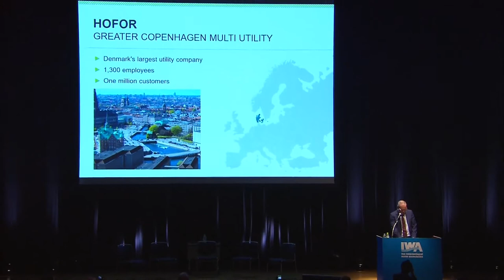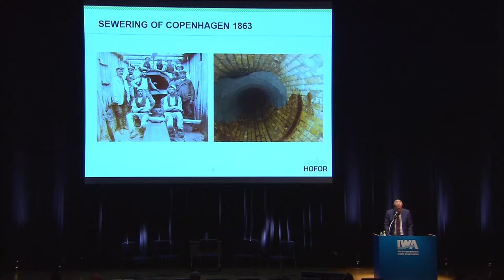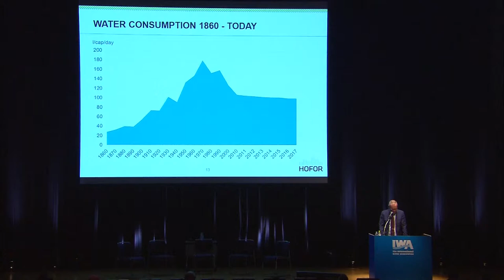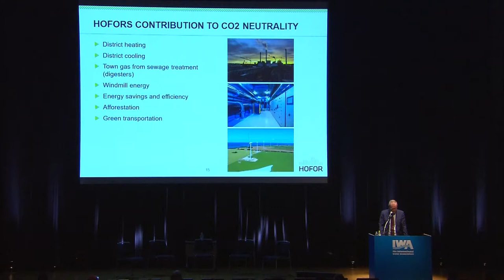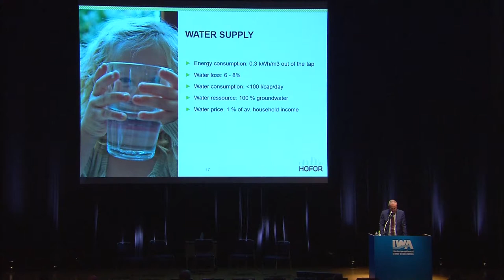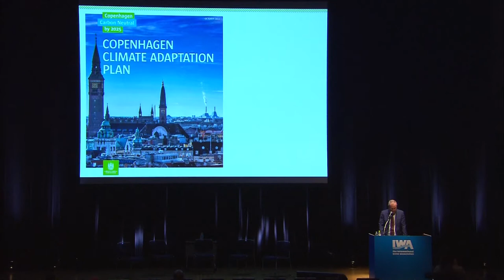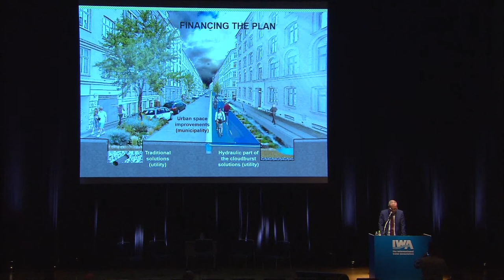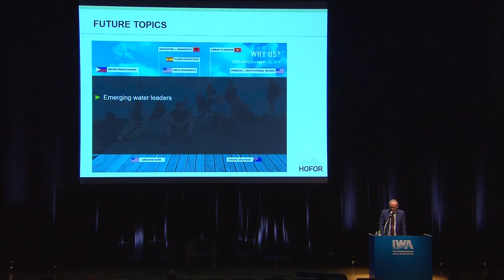The options and opportunities for a big multipurpose utility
The notion of providing essential services at the lowest possible resource use is driving the multi-utility concept, a trend in the utility sector in which one company provides various utility services. What synergies can an integrated provision of services bring?

HOFOR, the Utility of Greater Copenhagen, provides drinking water, wastewater services, heating and cooling, and erects wind turbines throughout the country to promote CO2-neutral energy. Its CEO, Lars Therkildsen, explains not only the efficiencies gained through this approach, but also the optimal results achieved through HOFOR's mitigation and adaptation measures to ultimately contribute to a more healthy, liveable and attractive city.

In 2008, Lars was appointed CEO of Københavns Energi, which in 2012 merged to form HOFOR, owned by eight municipalities, including the City of Copenhagen.